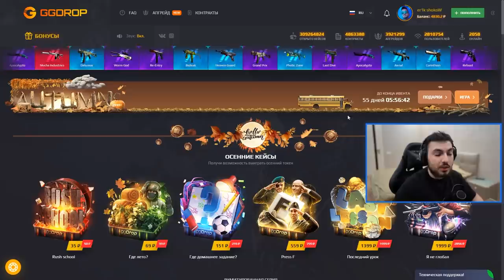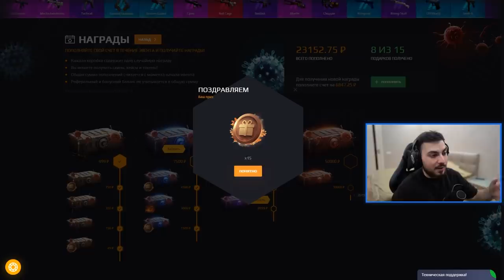КАК МЫ ИГРАЛИ ТУРНИР НА 500.000 РУБЛЕЙ В CS:GO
00:00 - Начало
00:39 - Игра против Drainys
02:58 - Игра против Ant1ka
05:19 - Реклама
06:08 - Игра против CEH9
10:03 - Игра против Sindi
12:51 - Игра против 1mpala